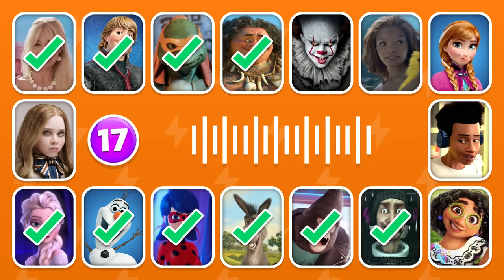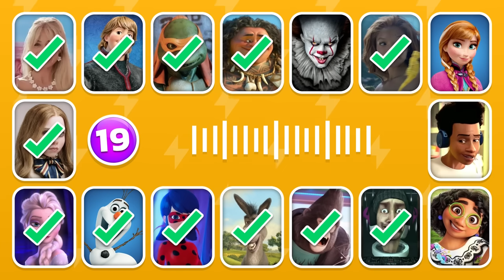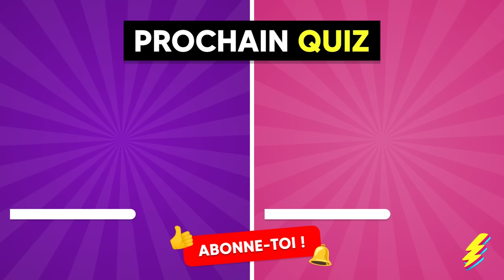Devine qui CHANTE...! 🎙️🎵🔥 Miraculous Ladybug, Mercredi, Skibidi, Barbie, Skibidi Toilet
Qui chante le mieux ? Devine les personnages qui chantent dans un grand Blind Test ! Voici quiz musical où tu pourras reconnaître des chansons et personnages emblématiques tels que Miraculous Ladybug, Mercredi, Skibidi, Barbie et Skibidi Toilet. Ecoute bien et devine leur titre ! Une fois que tu as deviné qui chante, tu peux partager ta réponse et défier tes amis. Alors, prêt à relever ce défi ? 🤩🎵🔥